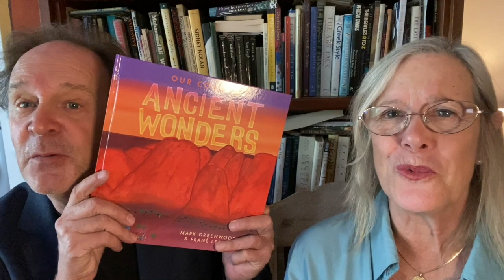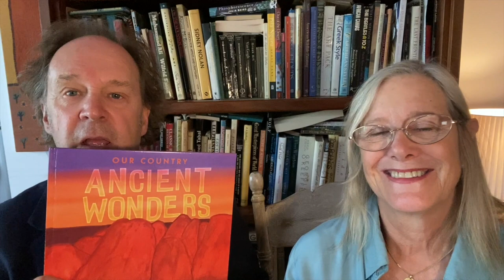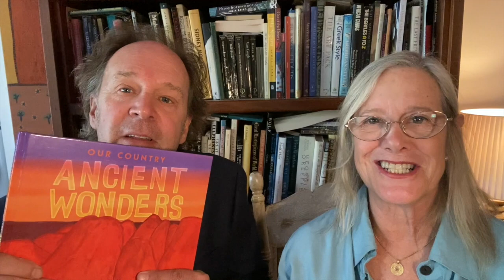International Children's Book Day Special - Mark Greenwood & Frané Lessac talk about Our Country!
This, Saturday, 2nd April we are celebrating InternationalChildrensBookDay! To celebrate, we've teamed up with some of the biggest celebrity and children's authors from Australia and around the world to share their books with you!
Today, we welcome Mark Greenwood & Frané Lessac as they discuss Our Country, Ancient Wonders!